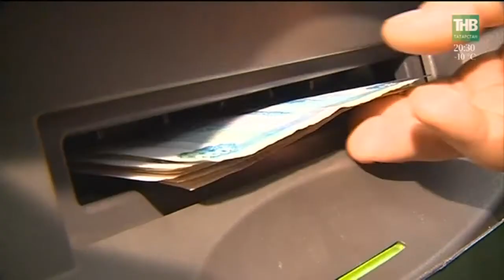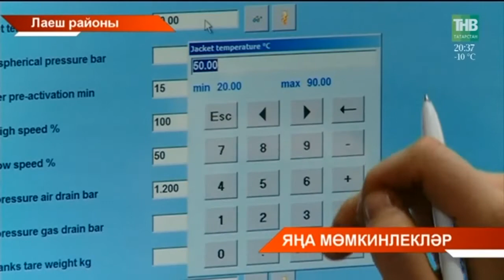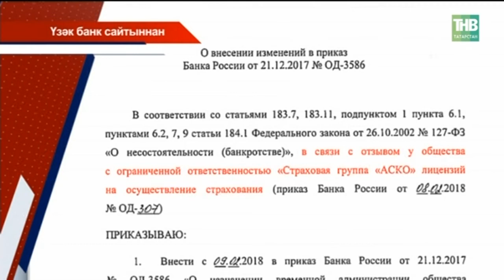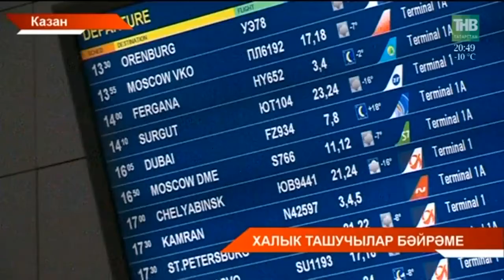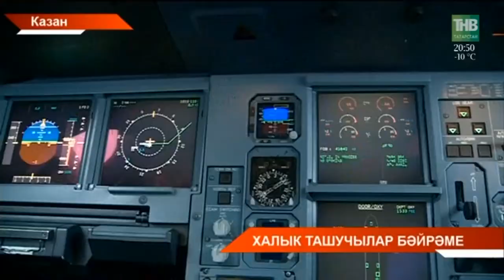Татарстан хәбәрләре 09/02/18 ТНВ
Координаты:
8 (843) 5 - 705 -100

Таяну ноктасы. В эфире: пн, вт, ср, чт - 19:00

7 дней. В эфире: вс - 19:30, 21:30